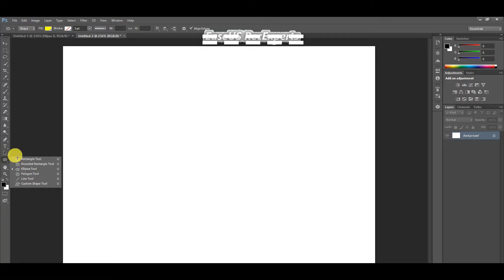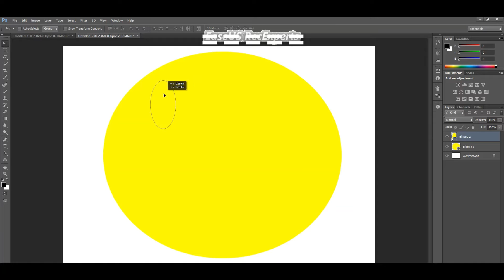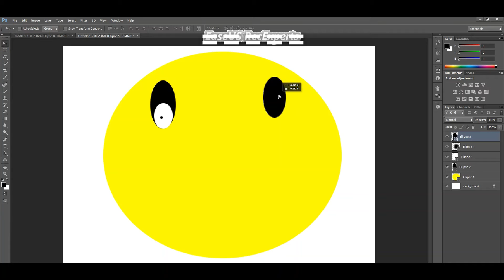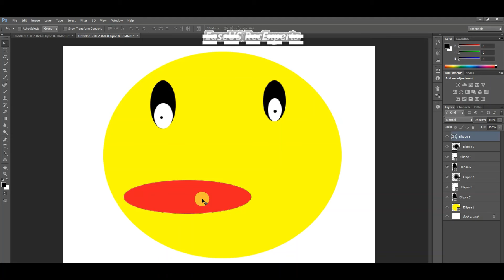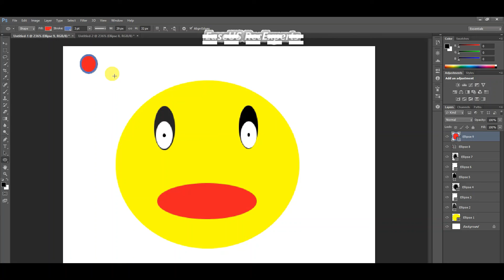emoji😎 || how to make emoji😨 || 💪इमोजी कैसे बनाएं || Photoshop मैं 🔥Emoji कैसे बनाएं 🔥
👉👉information gyan👈👈

हमारे अन्य वीडियो देखना ना भूलें🤟🤟

K